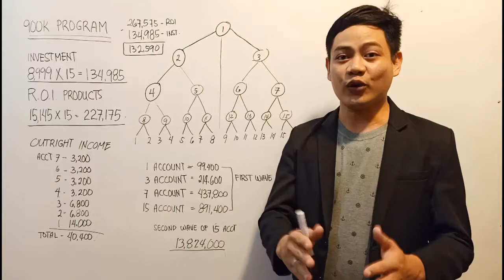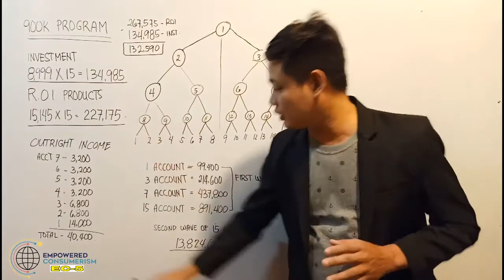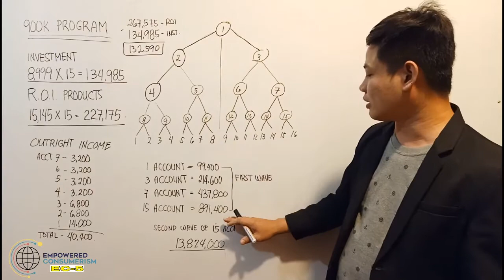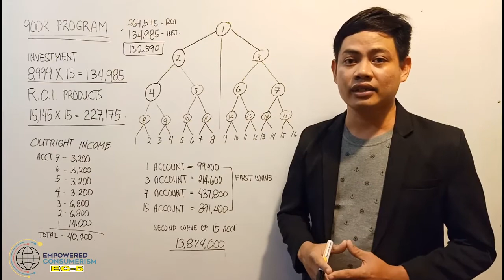8999 FOR 15 ACCOUNT EMPOWERED CONSUMERISM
8999 FOR 15 ACCOUNT EMPOWERED CONSUMERISM

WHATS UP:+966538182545